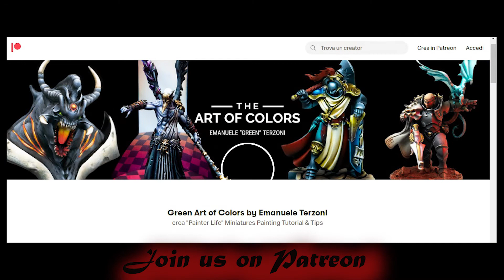Valhalla Calling Me - Full painting workflow Oil Colors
Hello Guys! Available now the full workflow on this viking head skintone.
Happy painter life
Green